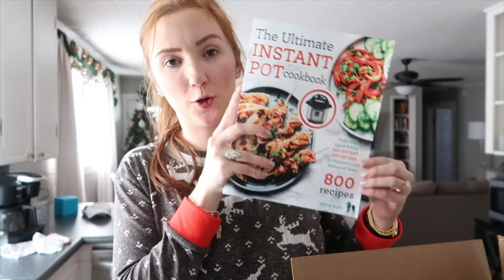CHRISTMAS DAY 2019 + What We Got for Christmas! | Sam and Moriah Vlogs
Spend Christmas Day with us! Also... sharing what we got for Christmas!

-VIDEO MENTIONS-
Good Bangles
Hair Clips: Connoisseur Luxe
White Coat
Instant Pot 800 Recipe Book
Mixing Bowls
Floral Cup
Instant Pot Accessory Kit
Instant Pot Non Stick Pot